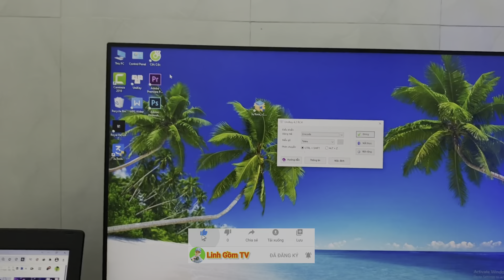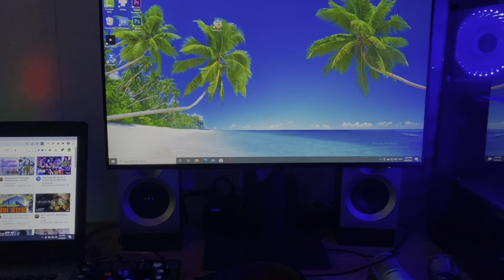Dụng cụ làm Youtube camera quay hàng trăm cái video kênh Linh Gồm TV | Camera Gopro 7 black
CẢM ƠN CÁC BẠN XEM VIDEO NHÉ

- Các bạn ơi kênh Linh Gồm TV là kênh vlogs chuyên về săn bắt, cuộc sống, quê hương, miền tây, ẩm thực, du lịch,khám phá. các bạn luôn đồng hành cùng mình nhé . Linh chúc các bạn thật nhiều sức khỏe và hạnh phúc bên gia đình nè
- Và kênh mình sẽ mang đến những video hình ảnh thật nhất về miền tây quê hương ở Tiền Giang và các khu du lịch tỉnh thành phố khác,...